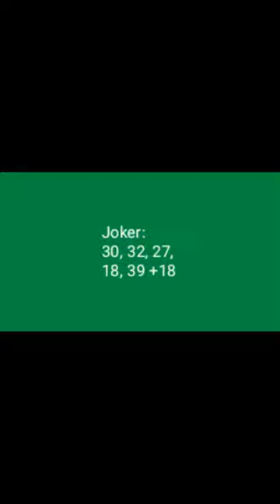rezultate loto România 24 decembrie 2022